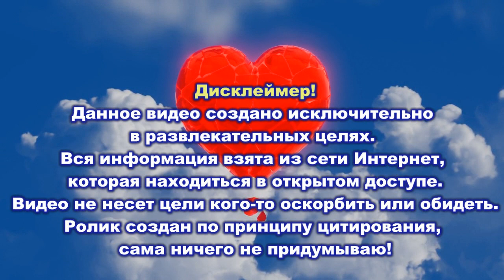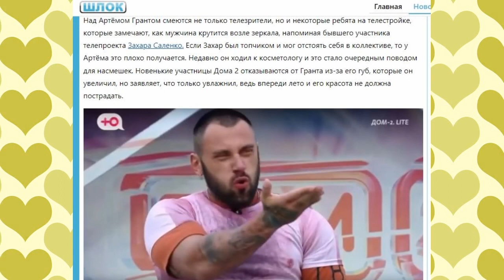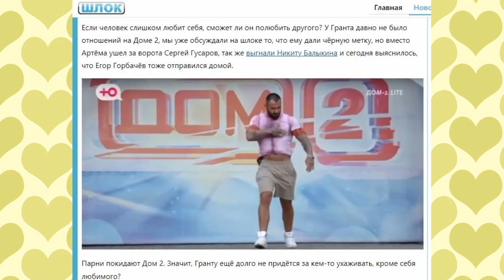Дом 2 свежие новости 2 июня 2022 После такого Дом-2 требуют закрыть!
Свежие новости Дом-2 на 2 июня 2022.